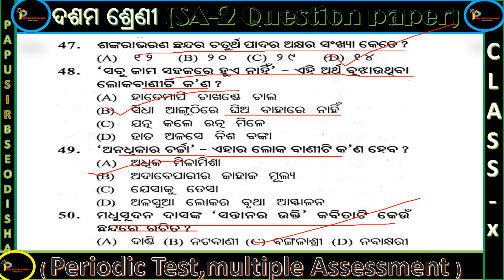sa2 Annual Exam 10th Class Question answer 2023 // 10th Class sa2 Question paper